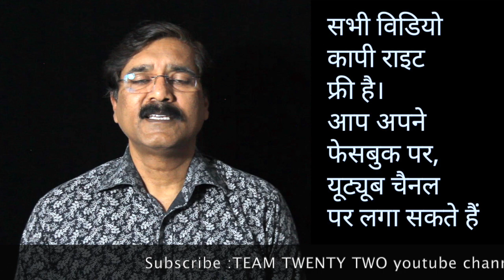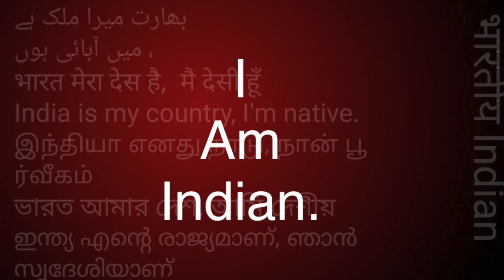भीख भिखारी भिखारिन पालि के शब्द नहीं हैं ||Team Twenty Two||pali|सुधीर राज सिंह